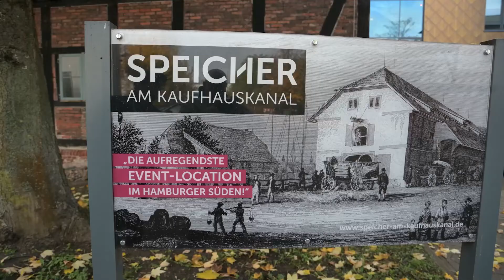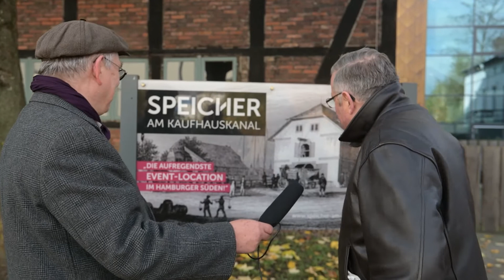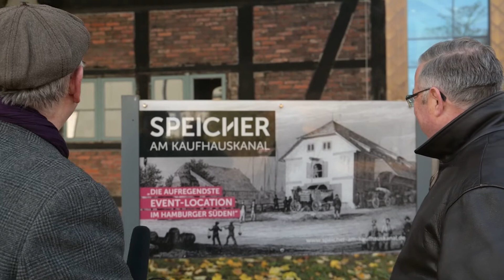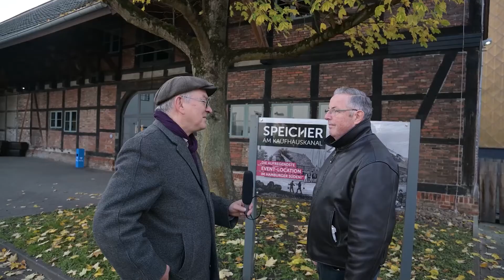Im Speicher am Kaufhauskanal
Henry C. Brinker vormals Chefredakteur bei Radio Arabella, dann Pressesprecher der Münchner Philhamoniker hat sich einen Traum verwirklicht. Er hat jetzt sein eigenes Theater und tritt damit in die Fußstapfen von August Everding. Er ist Intendant geworden. Wir haben Ihn in Hamburg-Harburg besucht.